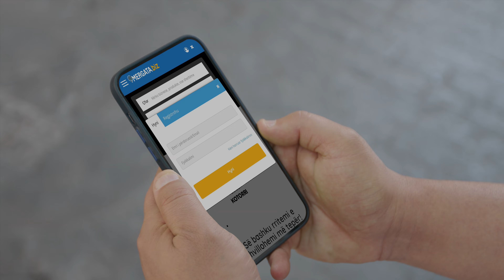Gold AG- Mergata.biz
Video : MProduction
Produced by : MProduction
Executive Producer : Mirton Xhekaj
Publisher : @Mproduction